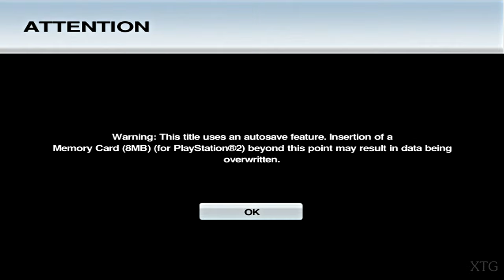[#2] Ford Racing: Off Road PS2 Gameplay HD (PCSX2 v1.7.0)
Ford Racing Off Road PS2 Gameplay
Release Date: March 20, 2008
Platforms: Microsoft Windows, PlayStation 2, PlayStation Portable, Wii
PCSX2 Settings:
Renderer: OpenGL (Hardware)
Interlacing (F5): Auto
Texture Filtering: Bilinear (PS2)
(✓) Accurate DATE
Internal Resolution: 8x Native
Anisotropic Filtering: 16x
Dithering: Off
Mipmapping: Automatic (Default)
CRC Hack Level: Automatic (Default)
Blending Accuracy: High
(✓) Enable HW Hacks:
(✓) Half-pixel Offset: Special (Textures)
My PC Specs:
CPU: Intel Core i7-4790K
GPU: GeForce GTX 1070
Ram: 16GB
OS: Microsoft Windows 10 Pro
  0:00 Intro
  3:06 Race 1
  8:01 Race 2
13:25 Race 3
17:54 Race 4
23:36 Race 5